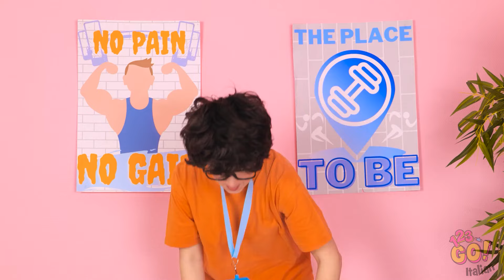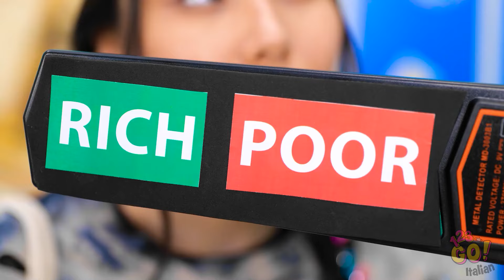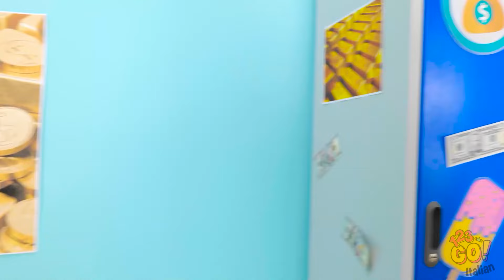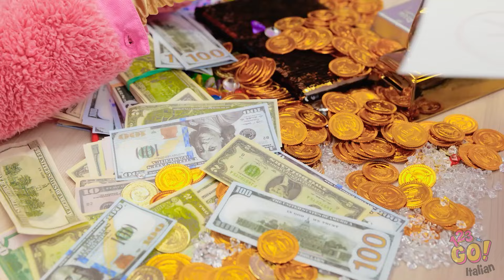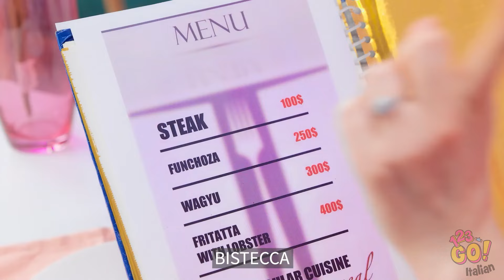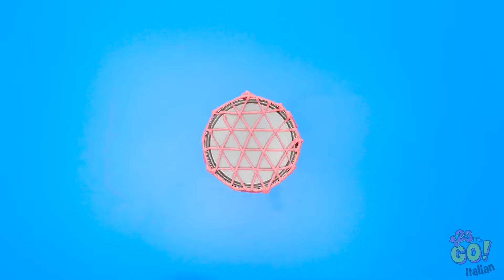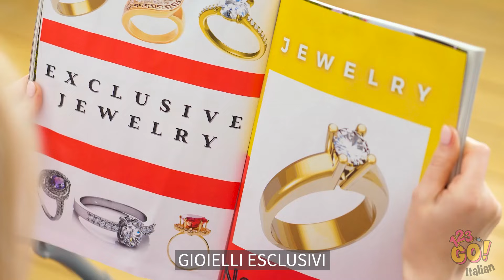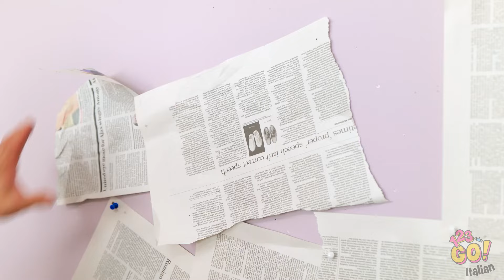STUDENTI RICCHI VS STUDENTI POVERI 💰🎓 Trucchi Virali e Artigianato Geniale di 123GO!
Entra nel mondo della vita studentesca come mai prima d'ora! Quindi prendi i tuoi quaderni e preparati ad imparare dai migliori mentre esploriamo il mondo degli studenti ricchi contro gli studenti poveri!

Condividi questo video con i tuoi amici e unisciti al dibattito mentre stabiliamo una volta per tutte - chi comanda a scuola? 💸📝